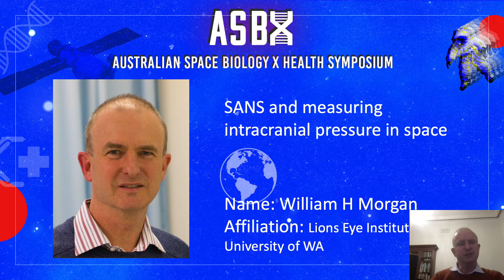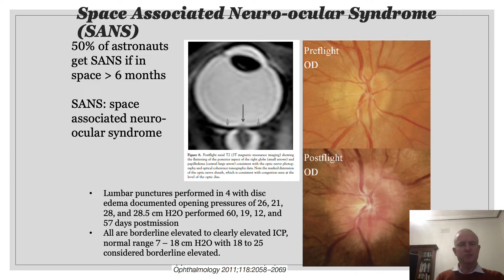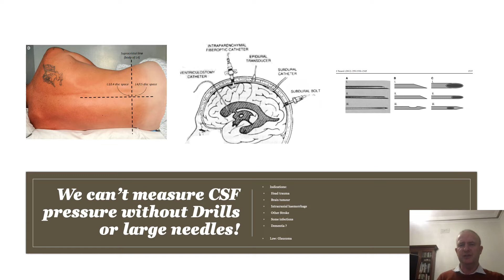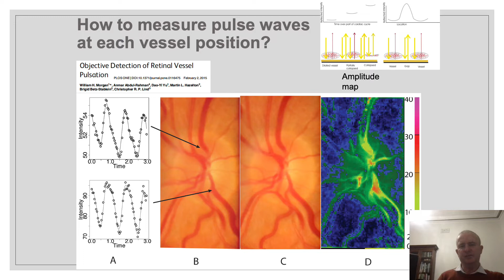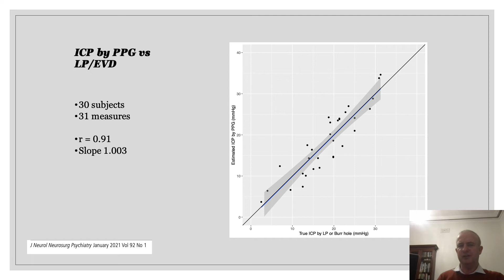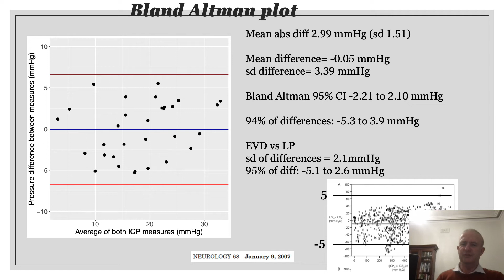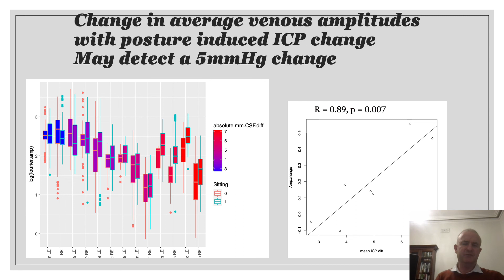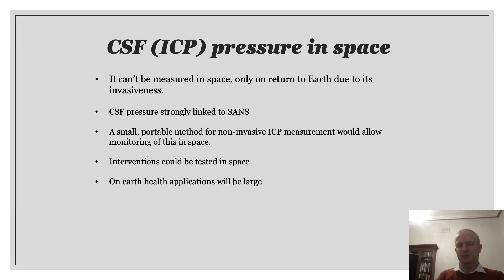SANS and Measuring Intracranial Pressure in Space | Prof William Morgan | ASBX 2021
Professor Morgan joined the LEI Board in 2018 and in December, was appointed Managing Director. He is a consultant ophthalmologist at Royal Perth Hospital, consultant ophthalmologist at Perth Children’s Hospital, Professor at UWA and Co-Director of the Lions Eye Institute McCusker Glaucoma Centre. He has completed a doctorate in philosophy studying the response of the optic nerve to pressure, particularly in relation to glaucoma. He sees patients with glaucoma and other ocular conditions such as cataracts. Professor Morgan maintains an active research interest in glaucoma as well as in the epidemiology of blinding eye disease.

Welcome to ASBX 2021. This presentation is part of the annual Australian Space Biology x Health Summit 2021 where world leaders conducting breakthrough in Space Biology and Space Health come together to share their innovation with the global community.